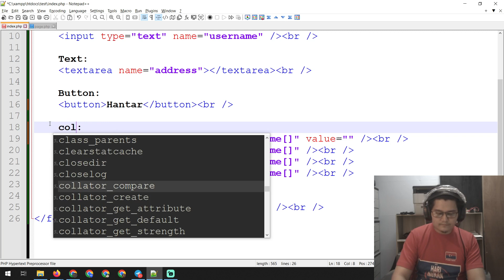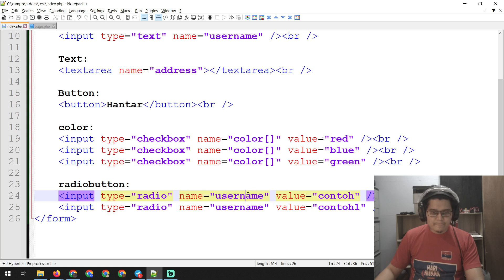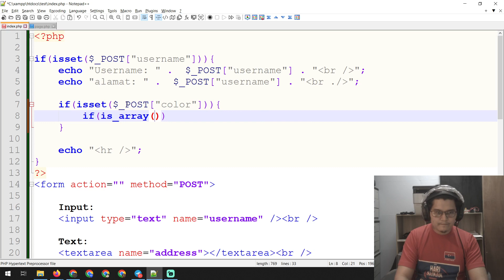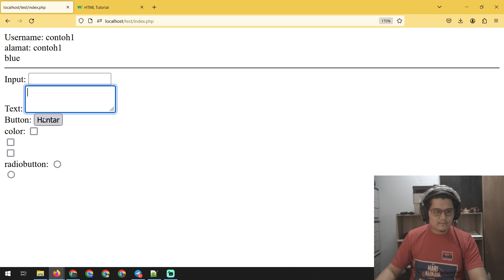belajar php part 27 - form checkbox value